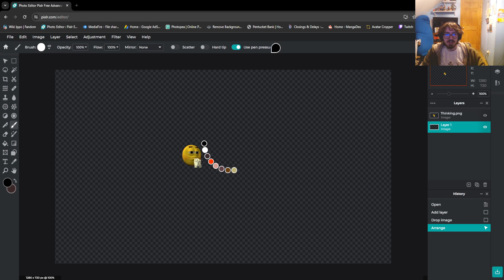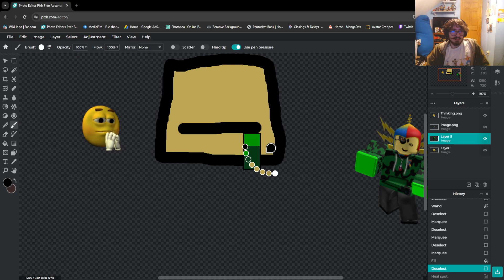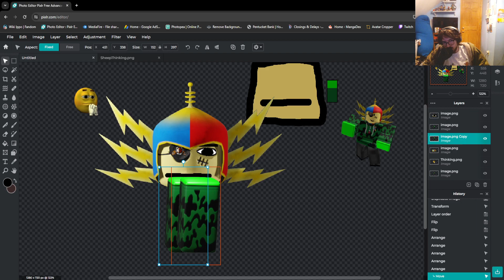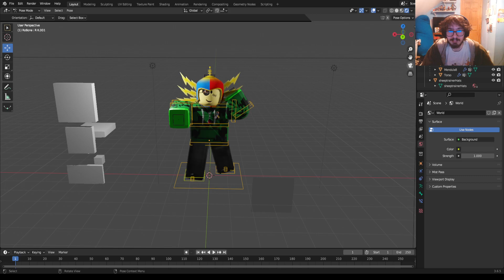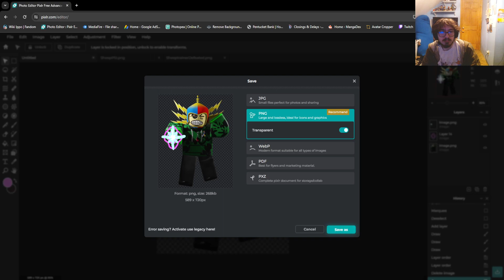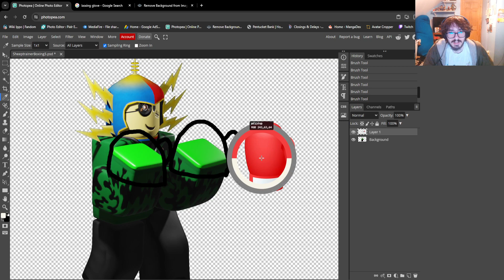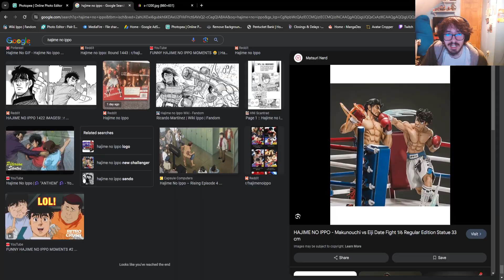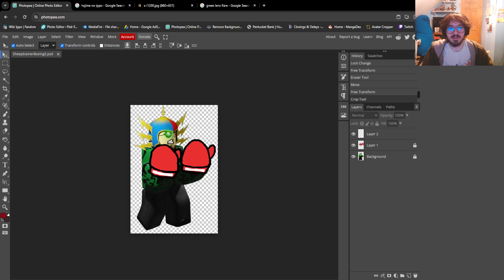"Uh oh! More designing!" Streamed on December 21st 2023